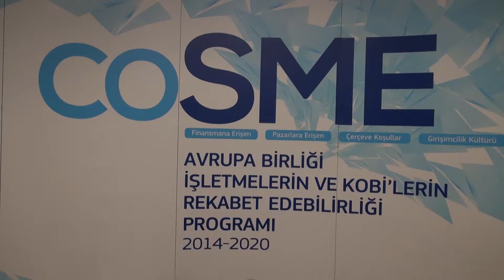Hacısalihoğlu: Şirketler devletin sunduğu destekleri almaktan imtina ediyor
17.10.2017, TRABZON, TTSO - İşletmelerin ve KOBİ’lerin Rekabet Edebilirliği Programı (COSME) Tematik Eğitim Programı’nın açılışında konuşan Trabzon Ticaret ve Sanayi Odası (TTSO) Başkanı M. Suat Hacısalihoğlu, “En büyük zenginliğimiz girişimciliğimizdir. Girişimcilerimizin gerçekten yönlendirildikleri ve yeni teknolojiler onlara doğru olarak iletildiği takdirde yapamayacakları iş yoktur. Devlet firmalara her şeyi sunuyor. Ama bizler bunu almaktan imtina ediyoruz. Bu noktada desteklerin daha iyi anlatılması için herkes üzerine düşeni yapacaktır” dedi.